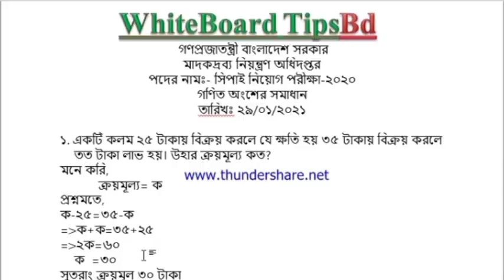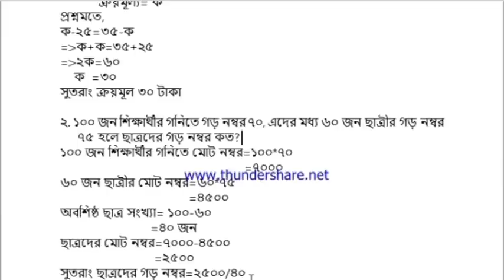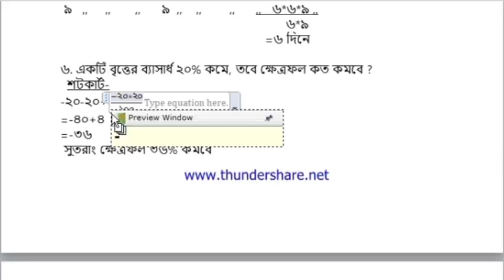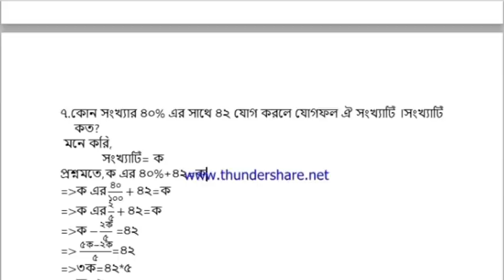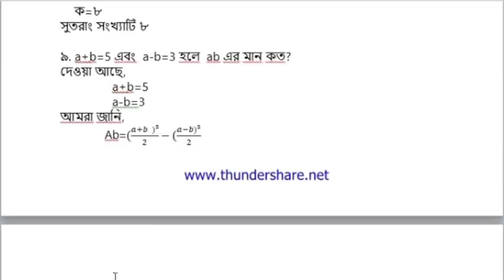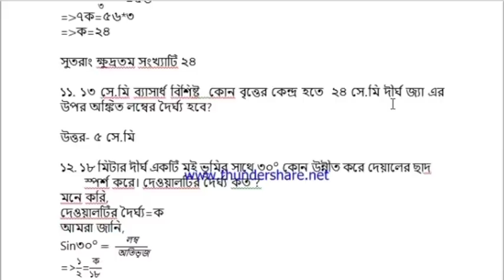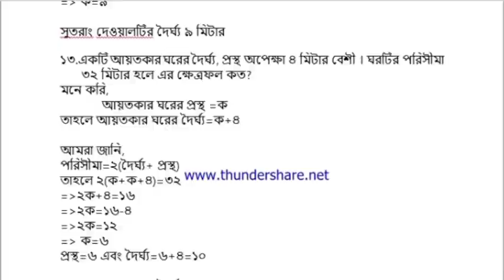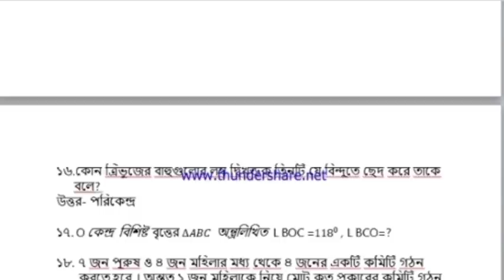সিপাই পদের প্রশ্ন সমাধান-২০২১ মাদকদ্রব্য নিয়ন্ত্রণ অধিদপ্তর||DNC Sepoy Exam Question Solution-2021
সিপাই পদের সম্পুর্ন প্রশ্ন সমাধান-